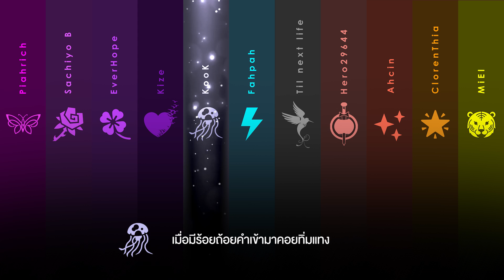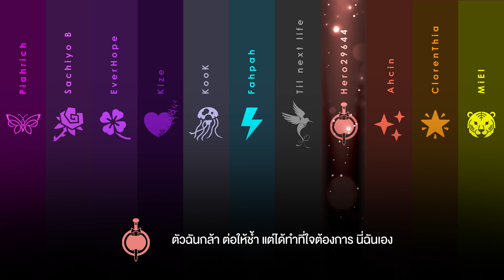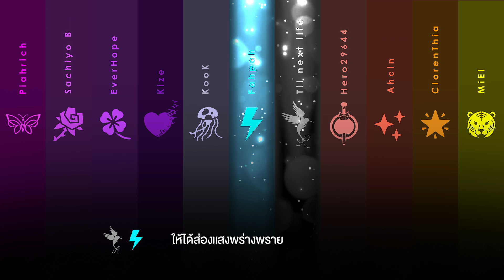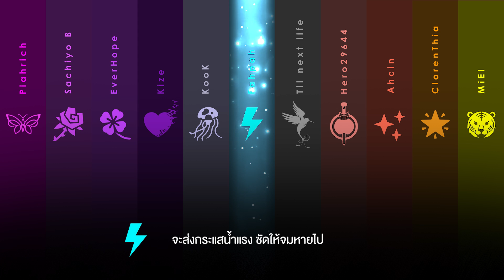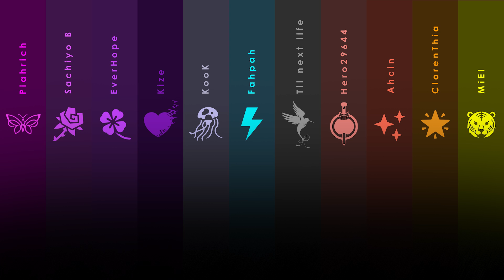(Thai Version) This is me - The Greatest Showman Cast 【The Greatest Showman】┃ LVs ✨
🎧 เพื่ออรรถรสเต็มเปี่ยม ใส่หูฟังเล้ยยยย 🎧
Song: This is me
Vocal/Artist: The Greatest Showman Cast

▼ THIS COVER
🎤 Vocals:

🎧 Mix: Fahpah
🎬 Video: Fahpah

เคยชินกันดีกับความมืดมิด
"หลบซ่อนไป" ได้ยิน
ส่วนที่เสียหายเราไม่ต้องการ
เรียนรู้ว่าแผลที่มีจะต้องละอาย
"ไปให้ไกล" ได้ฟัง
ไม่มีรักไหนให้คนแบบเธอ

แต่... ไม่ยอมให้ใครดึงสู่ธรณี
ฉันรู้ดีต้องมีที่ของเรา
ให้ได้ส่องแสงพร่างพราย

เมื่อมีร้อยถ้อยคำเข้ามาคอยทิ่มแทง
จะส่งกระแสน้ำแรง ซัดให้จมหายไป
ตัวฉันกล้า ต่อให้ช้ำ
แต่ได้ทำที่ใจต้องการ นี่ฉันเอง
ระวัง ! เพราะมันถึงครา
จะสั่นเสียงลั่นกลองและกรีธาเข้ามา
จะไม่กลัว ใครจ้องมอง
ไม่ร้องขอการให้อภัย นี่ฉันเอง

กระสุนมากมายระลอกใหม่กรีดตามกาย
เชิญยิงกันเข้ามา ฉันไม่ยอม
ให้ความละอายลากดึงฉันไป
เราจะเผากำแพงให้มันสิ้นมลาย
คว้าซึ่งดวงตะวัน
we are warriors (พวกเราคือผู้กล้า)
Yeah, นั่นที่เราจะเป็น
นั่นที่เราจะเป็น

ไม่ยอมให้ใครดึงสู่ธรณี

นี่ฉันเอง

และฉันนั้นคู่ควรกับรักของเธอ
เพราะไม่มีซึ่งสิ่งไหนที่ไม่คู่ควร

และกรีธาเข้ามา
ไม่ร้องขอการให้อภัย

I'm send a flood, gonna drown them out